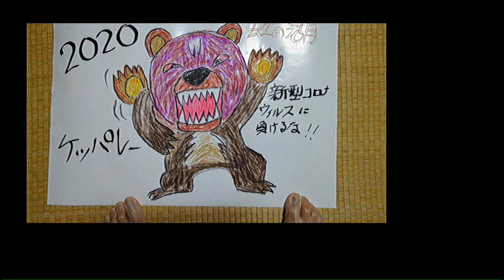【虹の湖】nijinoko personal practice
虹の湖でトレーニングしてきました。